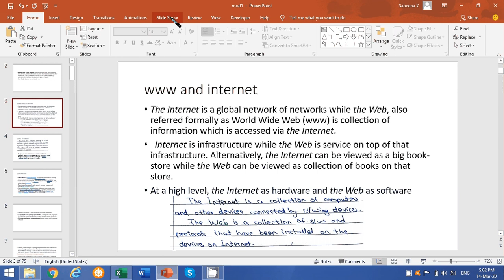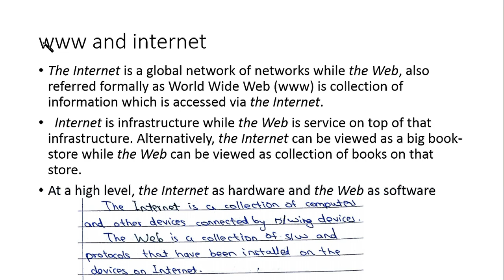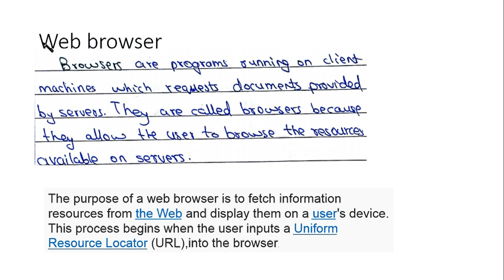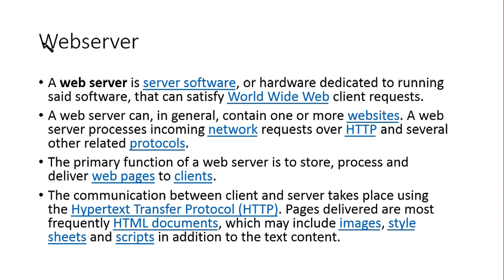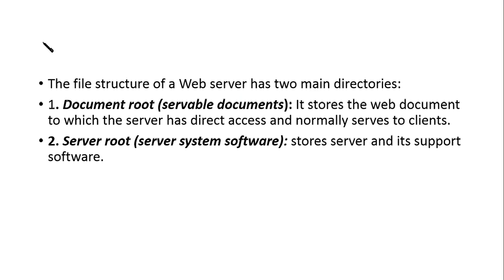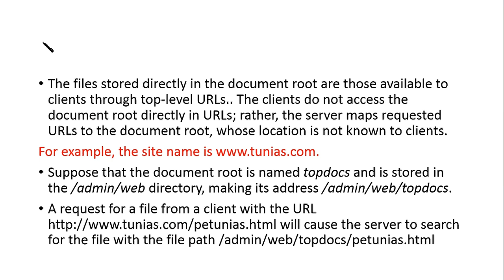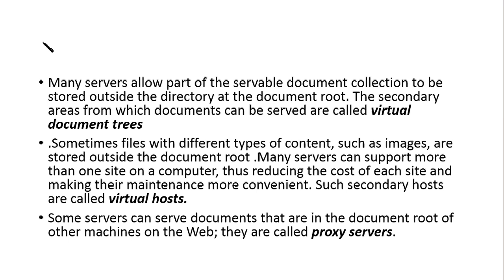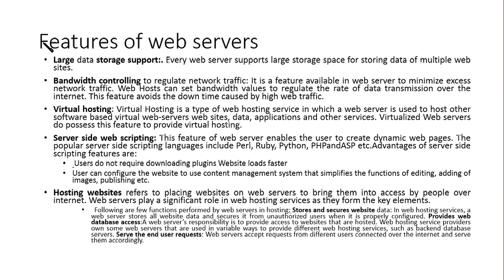WWW/Internet / Browser/ Web server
This video explains the different web components-WWW/Internet/Browser/Webserver